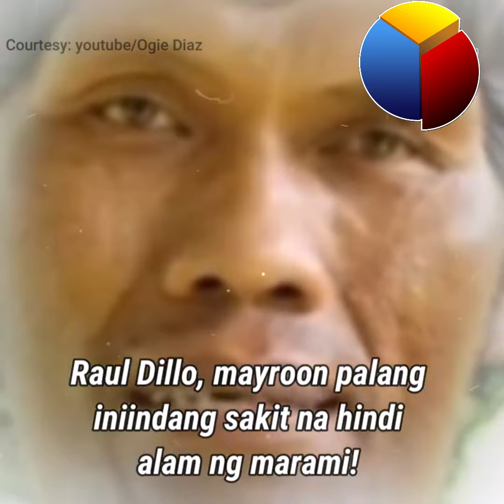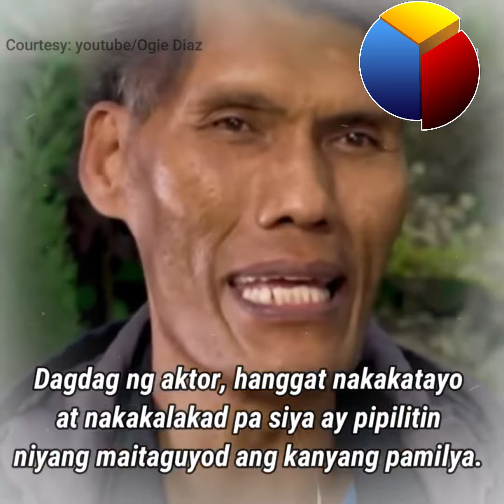Ang nakakalungkot na nangyari kay Raul Dillo